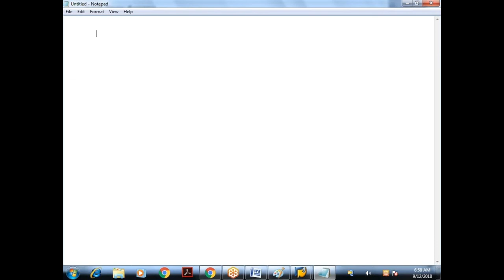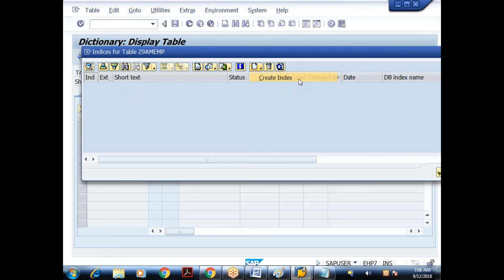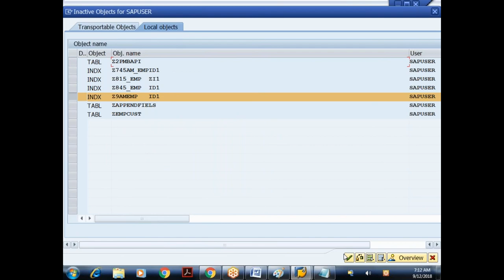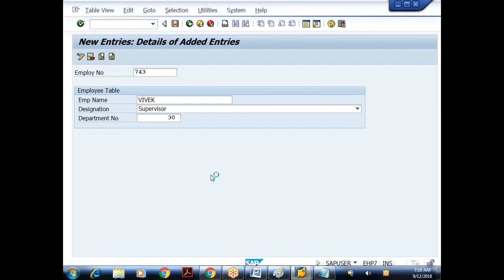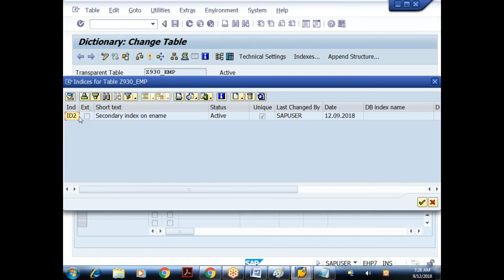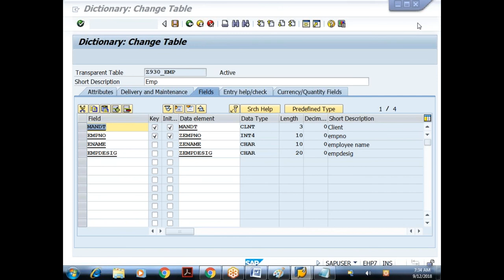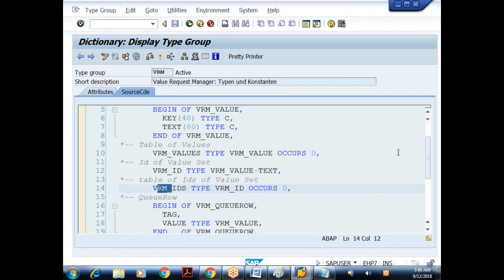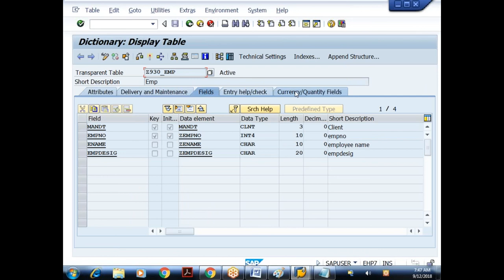45 Core ABAP- SAP